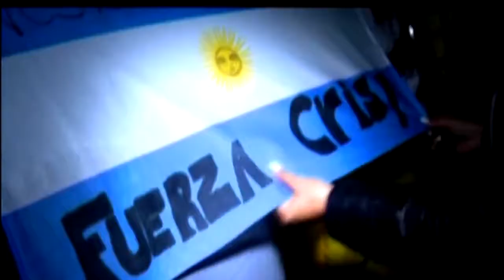Cristina 2011 y la juventud m2t